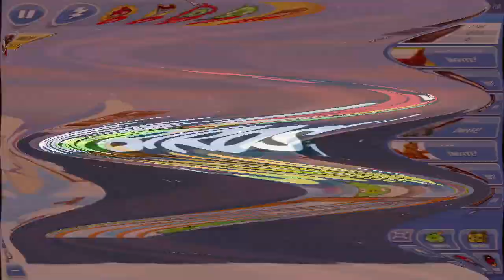Angry Birds Friends Winter Weekly Tournament III - Level 6 - Day 6 - December 17th , 2012, Week 31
This video shows you how to obtain 3 stars in Angry Birds Friends Winter Tournament 3, Level 6, Day 6 December 17th, 2012, week 31. without the use of power-ups, Santa Drops of TNT drops, simply shooting the regular angry birds is enough.
This is the 3rd Winter Tournament, a total of 4 will be released.